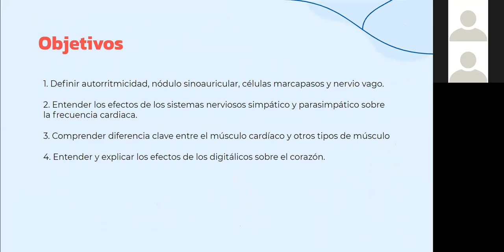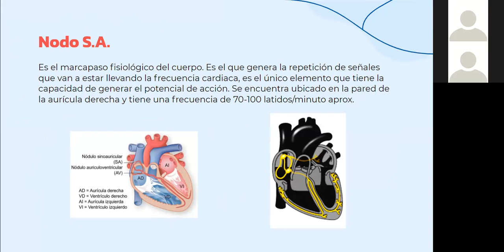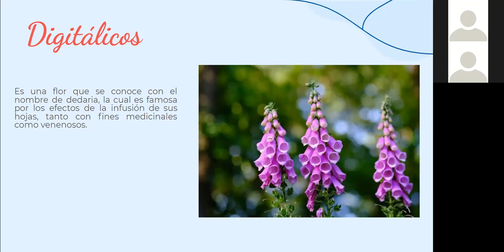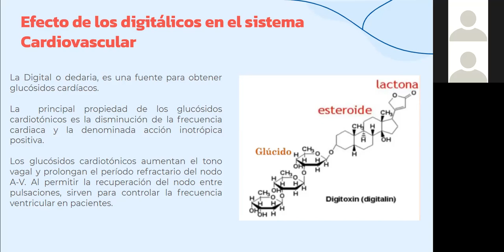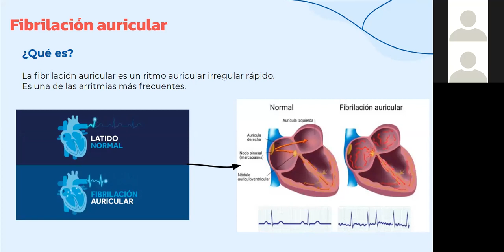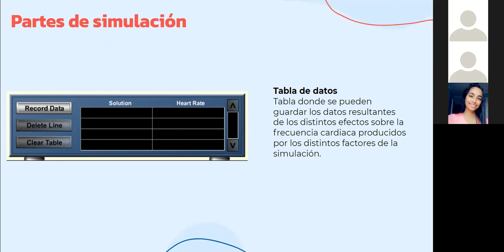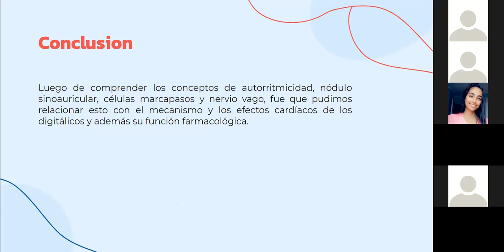Lab05SeccionL2 Efectos de los Digitálicos